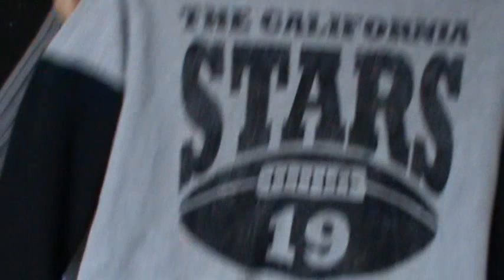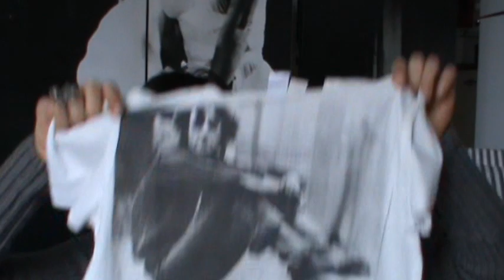In attesa dei saldi ho fatto shopping